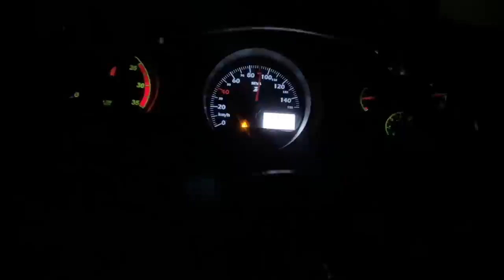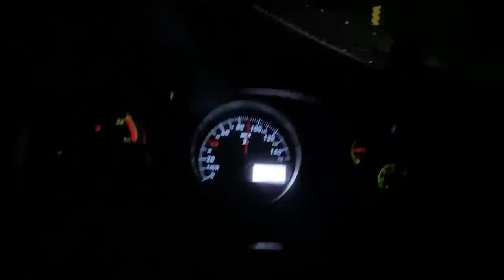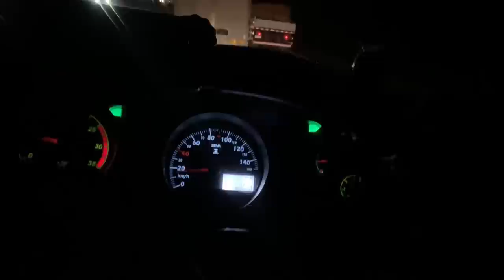TIVE QUE AMARRAR A CARGA DA CARRETA E DO CARGO! FICOU BOM?